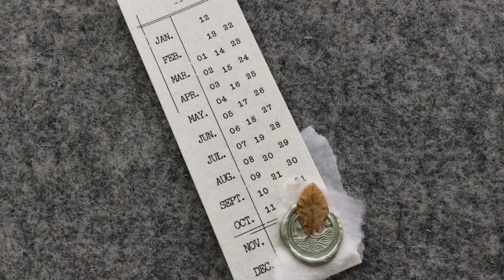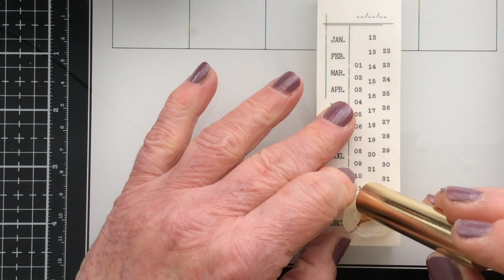Wax Play Date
Hi everyone,

I had a little playdate with my wax beads and seals today and decided to turn on the camera and take you along with me. By no means perfect but I had fun trying out some ideas that were new to me.

The products I mention and/or use in the video are listed below, if you are interested. Anything else was from the garden or my stash e.g handmade paper etc. My was burner & spoon I've had for ages but there are plenty available online or on the Craspire website (see below)

Hugs C xx

Ps. Craspire caught the video & offered me a 'THANK YOU' coupon.So I thought I'd pass it one. Absolutely no pressure to use it, of course but if you are tempted to make a purchase ... well, every little bit helps doesn't it. lol.

Silicone Moulds ~ (NB.  I cut both my trays in half with a craft knife for ease
                                           of storage but also so I could share)
1. Large: Musykrafties Disc Mousse Cake Silicone Mould Tray

2. Small:  Musykrafties Disc Mousse Cake Silicone Mould Tray

MUSIC
Song:  Flicker
Artist:  The Piano Guys
Licensed to YouTube by:

This video and it's contents were not made for, nor were they intended for children.